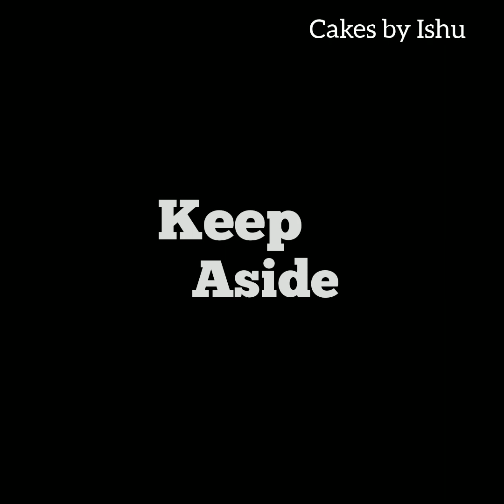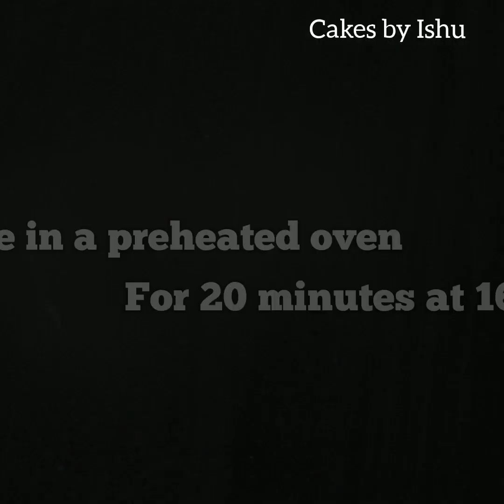Red Velvet Cake Recipe||how to make perfect red velvet cake recipe| Cakes by Ishu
CAKES BY ISHU

The most amazing red velvet cake recipe with cream,this cakes so moist, fluffy and rich,this cake coated with crumbs

INGREDIENTS
butter 125g
sugar 125g
egg 2
vanilla 1 tsp
flour 125g
baking powder 1/2 tab
cocoa powder 1 tab

CAKES BY ISHU